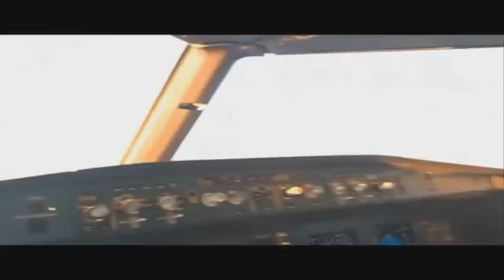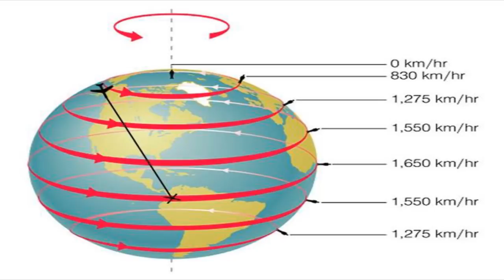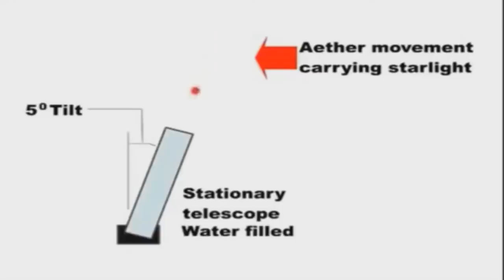200 Proofs Rap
200 Proofs Rap is a song made to promote the most popular Flat Earth book and documentary ever made, "200 Proofs Earth is Not a Spinning Ball."  200 Proofs has now been translated into 26 languages and read/watched by tens of millions of people across the world.

Big thanks to Matty Moses and Sasquatch Mind Control for the rap/beat!

Lyrics:  Y'all say it's a distraction
but look what's happening
Truthers taking to the streets with the plan of action
Why would they fib about where we live?
Yo, what's the point man?  It is what it is
Well how you think those captain's navigate the sea?
It's easy as plane trigonometry
Ask any surveyor or architect
if there's a lick of curvature that they can detect
Even civil engineers see we ain't on a sphere
Ask pilots what they see when they're up in the air
Saying that we're all monkeys on a ball spinning east
as if we don't belong or like we're some kind of disease
Now have you ever seen a river running uphill?
That's what I thought, and you never will
You want a nail in the coffin?
I'm sure you can have it
Take a good look at the second law of thermal dynamics

You got CGI?
We got 200 Proofs
You got NASA lies?
You got lights in the sky
Over 200 proofs

Yo, the Earth's flatter than a mat under a fat cat and
this rhyme's tighter than a dry hymen-lined vagina
your mind's kinda like a fine china dining item
ready to crack at the first sign of any pressure
so let's test ya with the best open-ended questions
consider first, don't just blurt out your worst suggestion,
what's shape's the world, is it twirling around, you reckon?
Take a second, you're gonna need a physics lesson
You've been taught that you ought not to feel the spinning
but I've got quite a lot to reveal this evening
It seems you bought an implausible false theory
'cause on a ball there's gradients involved,
it's not so simple as one speed for all,
thousand mile ph rate at the equator
with polar observers sitting softly at nil
and everyone between at different speeds still

You got CGI?
Over 200 proofs

Airy's Failure is just a play on words
No matter how they try they can't move the Earth
Is it on pillars or balanced on elephants?
Questions like that may seem like non-sense
Unless you're willing to clear your mind
of all the propaganda they use to confine
your own logic and levels of reasoning
We're always hearing, "explain the seasons"
See the Sun moves itself on a circuit
between the Tropics of Cancer and Capricorn, ya heard of it?
How about the spire top of Notre Dame?
Ship captains cited seeing it 150 miles away
At that distance it would be a mile below the curve
Light refraction only accounts for 1/12 of that, ya heard?
They're changing the shape to an oblate spheroid
Sounds like the ramblings of a bloated schizoid